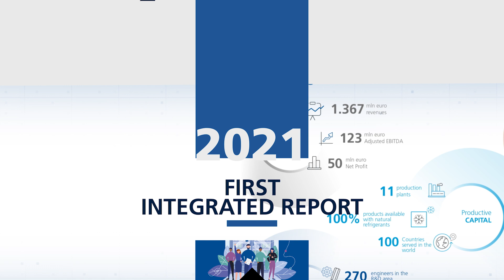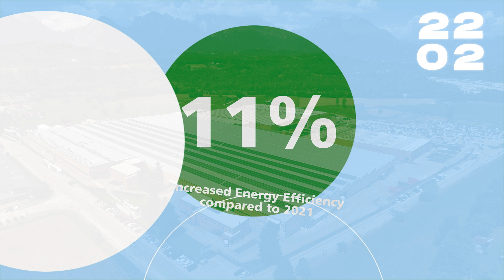Epta: sustainable innovation for tomorrow.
Epta systems offer outstanding performance, with up to 4,000 times less emissions. But being a certified Sustainability Leader is more than a collection of achievements: it is a promise for the future.